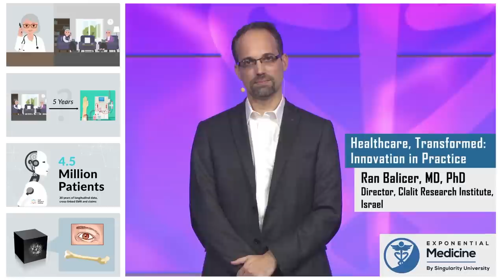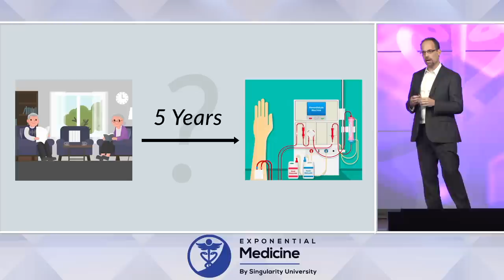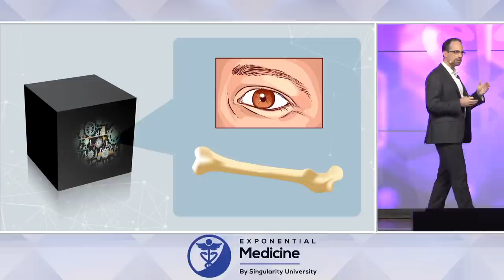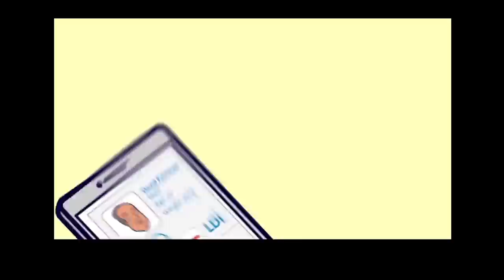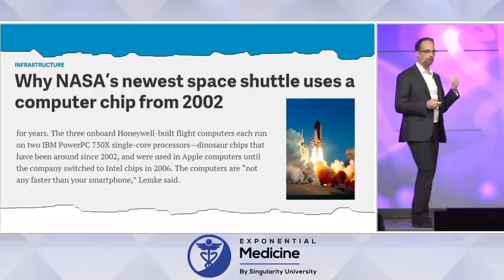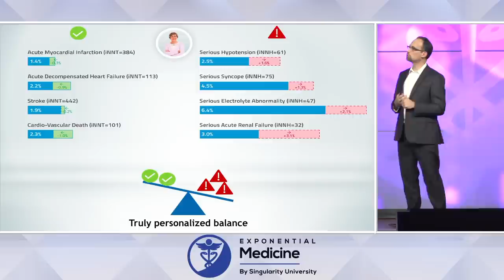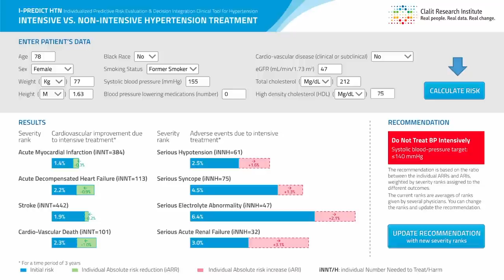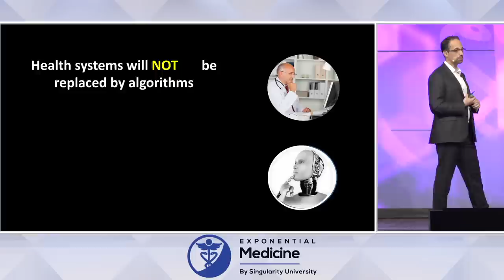Healthcare Transformed: Innovation in Practice. Ran Balicer at Exponential Medicine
Transforming Healthcare in Practice:  Dr. Ran Balicer (Director of Research, Clalit Research Institute) on leveraging the data from 4.5 million patients to be increasingly predictive and proactive in healthcare. Empowering patients to see their own data and leverage predictive modeling to change and reduce their risk.

Recorded 2018.
For more on the future of health and medicine checkout Health